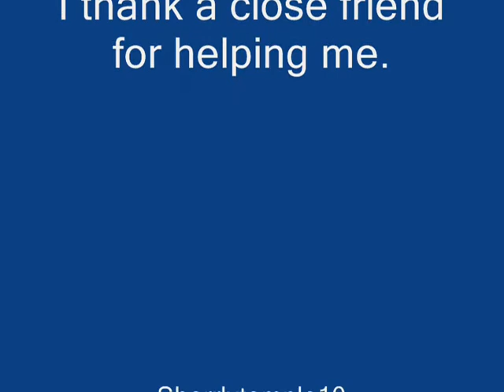Me and my mate rocken out!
Pie xD